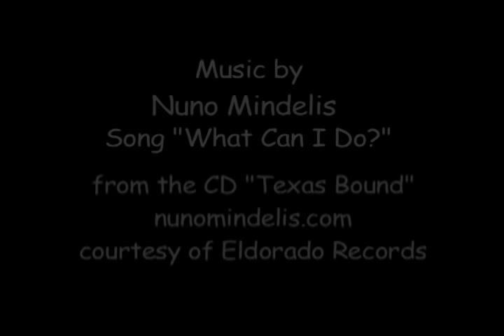Longboard Habit DVD... Josh Farberow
by Paul Katz of Katz Eye Productions and Rich Lehrer of Burnt Toast... Longboard Habit is a double feature "Profiles in Style" and "Days Like This". Profiles lines up 33 under 5 minute movies each individually featuring many of the worlds best Longboarders."Days" is a one hour exploration into the soul of our surf addiction. Now Available in Surf Shops and online...Ask for it !